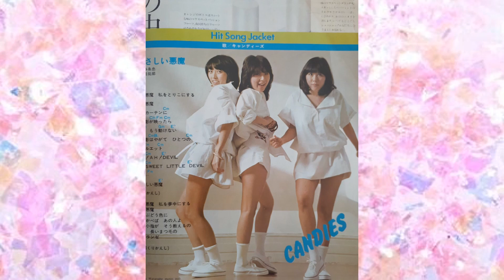キャンディーズ オンステージ スタンバイOK！(第一部) (５－３)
昭和51年 (1976) 4月18日　仙台電力ホールにて　これの続き(５－４)は です。